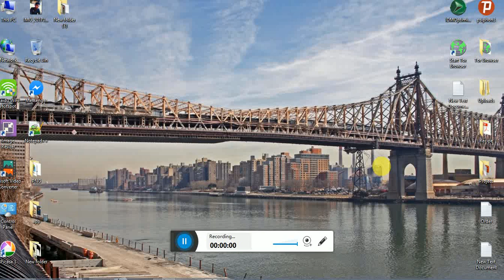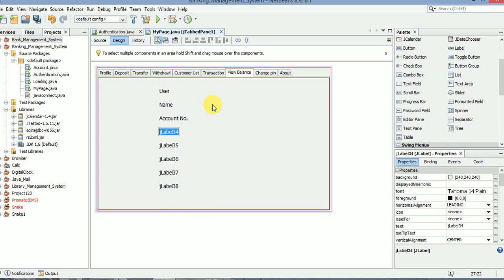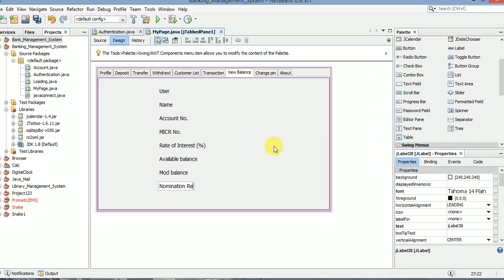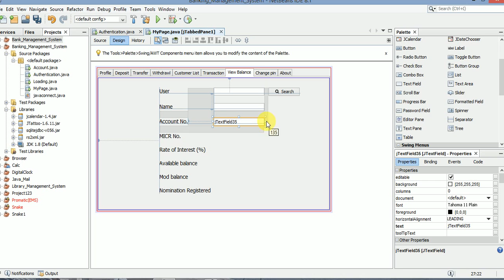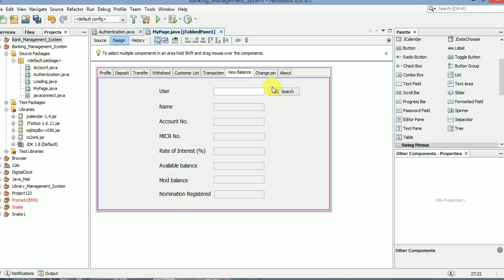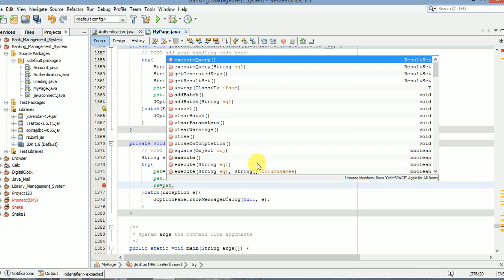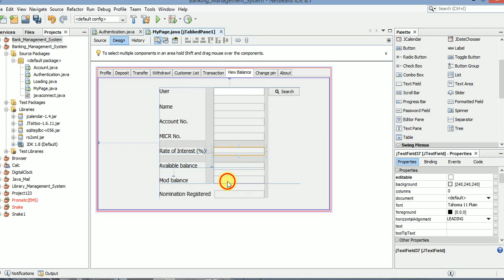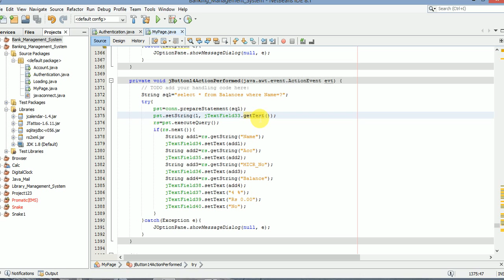22. View Balance - Banking Management System